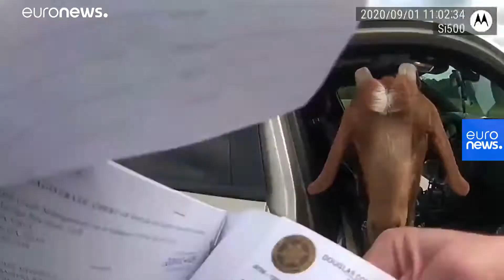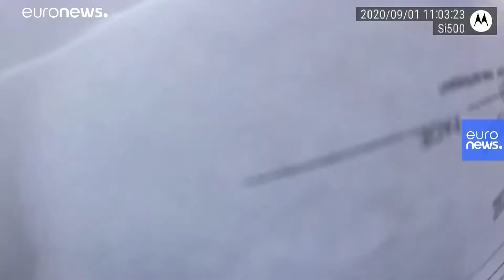ABD'de polis aracına giren inatçı keçi belgeleri yerken yakalandı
ABD'nin Georgia eyaletinde bir polis aracına giren inatçı ve aç keçi, şef yardımcısına zor anlar yaşattı. Araçtaki evrakları çiğneyen keçi daha sonra kadın memuru kafasıyla vurarak yere düşürdü.